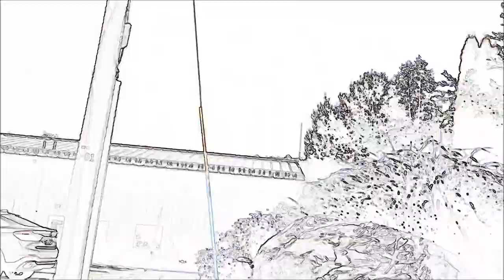Jake Pearson - GB